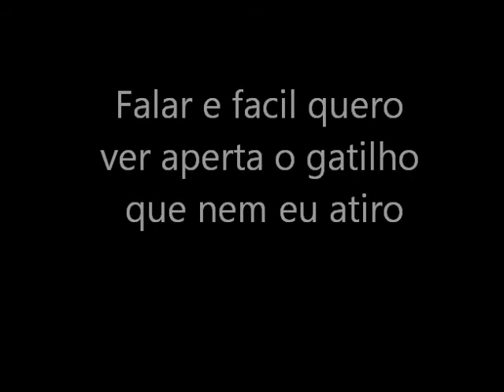Shoot like i shoot "translated" PML2_DarkNight showing skills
What matter is the ability to analize the situation ^^